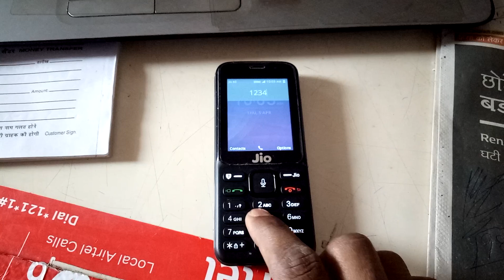Jio phone How to switch off and on स्विच ऑफ और ऑन कैसे करें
स्विच ऑफ और ऑन कैसे करें
How are the live phones switched off
जियो फोन को कैसे स्विच ऑफ किया जाता है